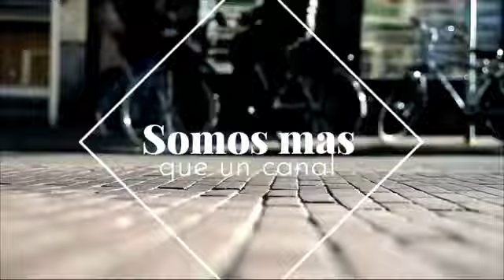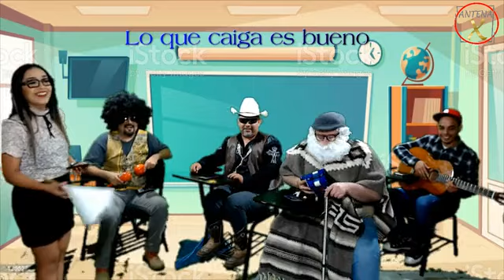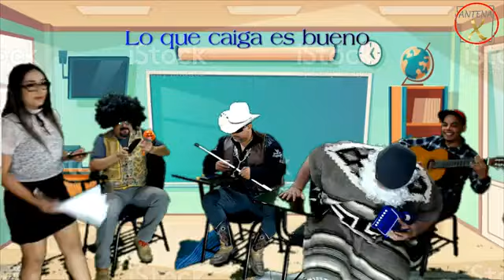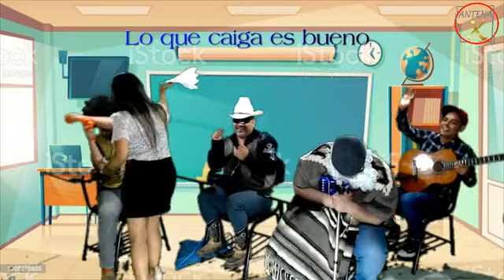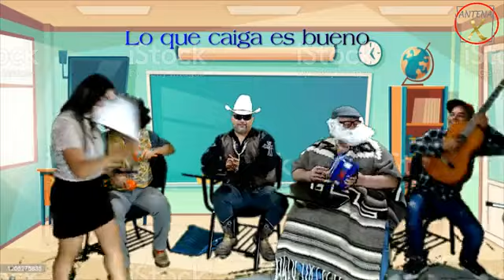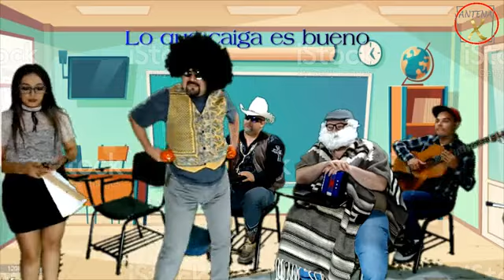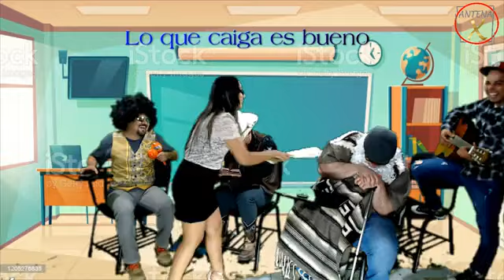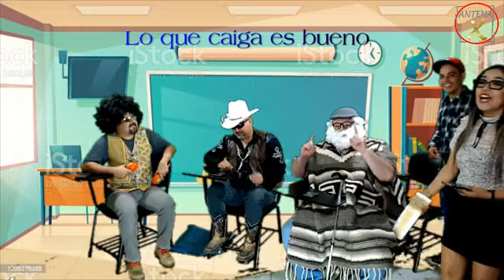Lo que caiga es bueno: La escuelita VIP